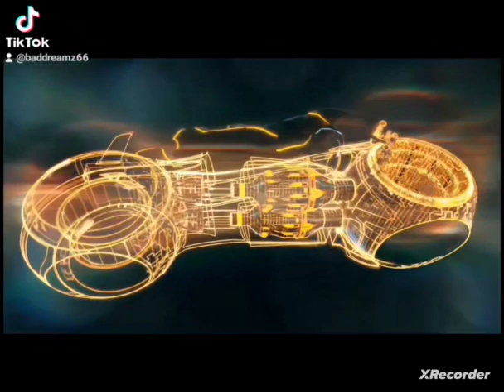Tron: Legacy edit | The Underground